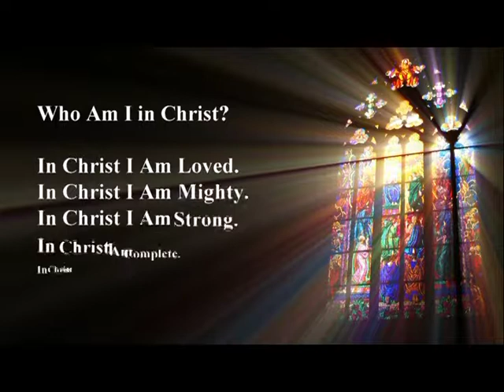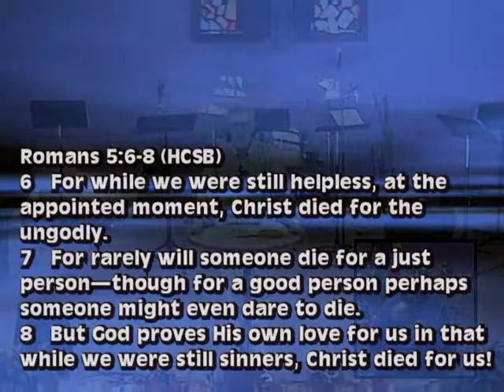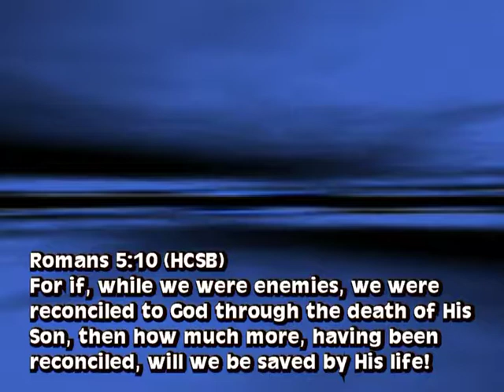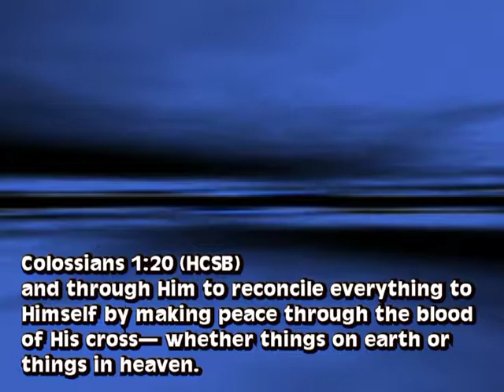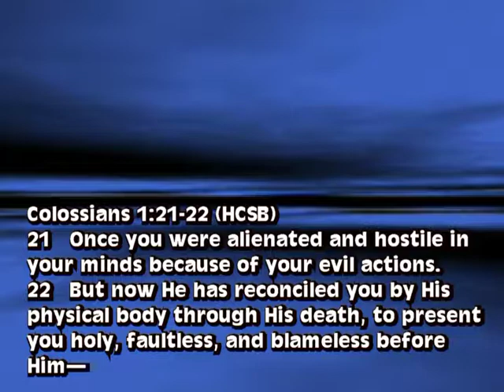Stolen: Stealing Our Inheritance